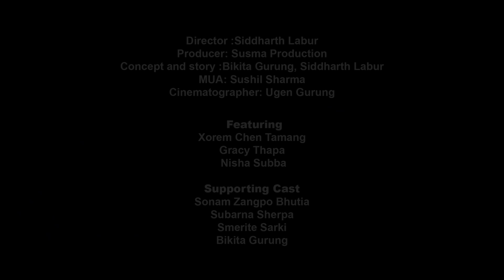HURURU: Official Music Video|| UNB and Raiba|| Featuring Xorem and Gracy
Hururu - UNB and Raiba

Director: Siddharth Labur
Producer:Sushma Gurung
Concept and story : Bikita gurung, Siddharth Labur
MUA: Sushil Sharma
Cinematography:Ugen gurung

              Featuring
      Xorem Chen Tamang
            Gracy Thapa
            Nisha Subba

         Supporting Cast
      Sonam Zangpo Bhutia
             Subarna Sherpa
              Smerite Sarki
               Bikita Gurung

    Yak hotel
     Loafing around
     After dark
      Kauso